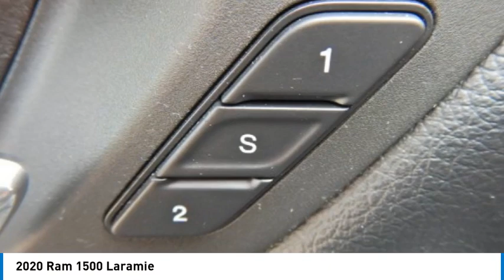2020 Ram 1500 PGC154A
2020 Ram 1500 Laramie

2093 S Van Dyke Rd

*Navigation, *Leather, *Towing, *U Connect, *Premium Audio, GPS Navigation.brbrCertified. FCA US LLC Certified Pre-Owned Details:brbr  * Includes First Day Rental, Car Rental Allowance, and Trip Interruption Benefits. SiriusXM 3 month trial subscription.br  * Transferable Warrantybr  * Powertrain Limited Warranty: 84 Month/100,000 Mile (whichever comes first) from original in-service datebr  * Warranty Deductible: $100br  * Vehicle Historybr  * Limited Warranty: 3 Month/3,000 Mile (whichever comes first) after new car warranty expires or from certified purchase datebr  * 125 Point Inspectionbr  * Roadside AssistancebrbrbrCARFAX One-Owner. Odometer is 3937 miles below market average! 2020 Ram 1500 Laramie Diamond Black Crystal Pearlcoat 4WD 8-Speed Automatic HEMI 5.7L V8 Multi Displacement VVT